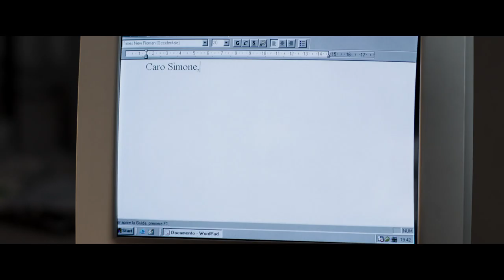FAI BEI SOGNI - Clip "Redazione"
FAI BEI SOGNI, un film di Marco Bellocchio Tratto dal romanzo di Massimo Gramellini "Fai bei sogni" con Valerio Mastandrea, Bérénice Bejo, Guido Caprino, Nicolò Cabras, Dario Dal Pero, Barbara Ronchi ORA DISPONIBILE IN DVD, BLU-RAY e DIGITAL EDITION

FAI BEI SOGNI è la storia di una difficile ricerca della verità e allo stesso tempo la paura di scoprirla. La mattina del 31 dicembre 1969, Massimo, nove anni appena, trova suo padre nel corridoio sorretto da due uomini: sua madre è morta. Massimo cresce e diventa un giornalista. Dopo il rientro dalla Guerra in Bosnia dove era stato inviato dal suo giornale, incontra Elisa. La vicinanza di Elisa aiuterà Massimo ad affrontare la verità sulla sua infanzia ed il suo passato.

Nastri d'Argento 2017
✧ Miglior scenografia a Marco Dentici
✧ Miglior montaggio a Francesca Calvelli